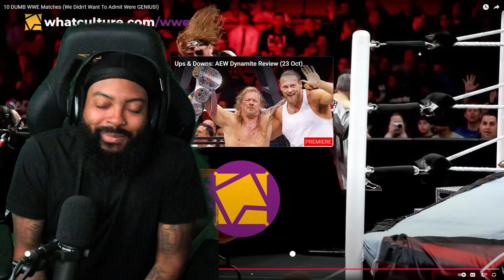ROSS REACTS TO 10 DUMB WWE MATCHES WE DIDNT WANT TO ADMIT WERE GENIUS